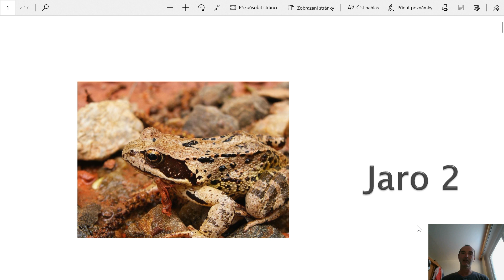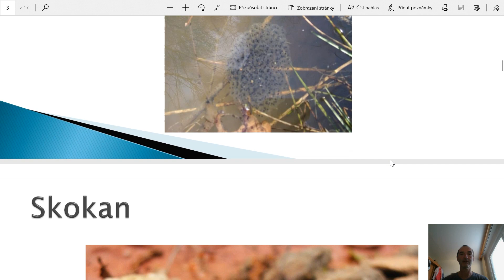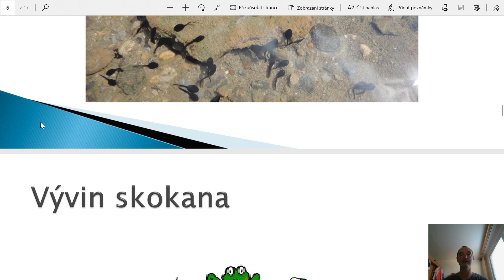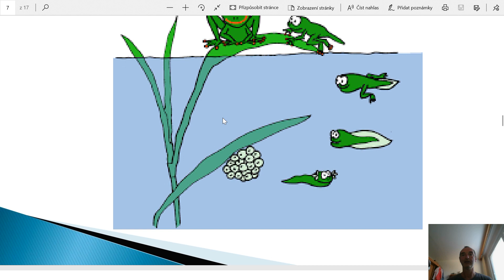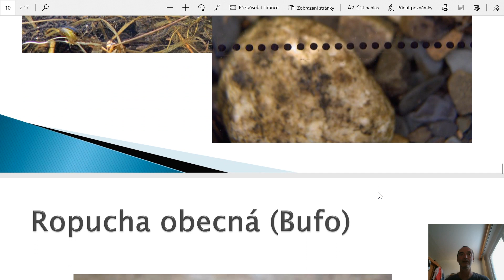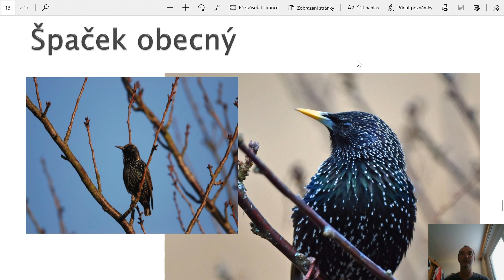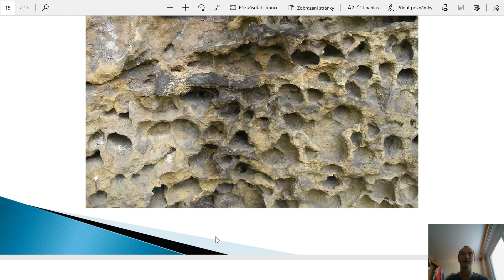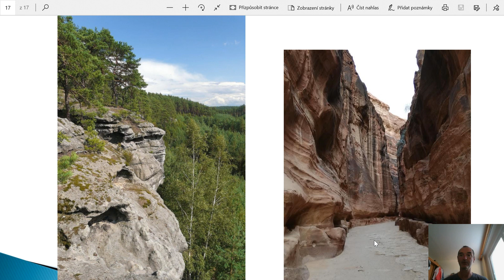Vyučování v dobách koronaviru - Prvouka Jaro 2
O žabích vajíčkách, špačkovi a voštinách v pískovci.